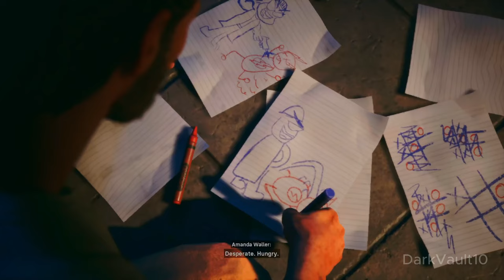Suicide Squad: Kill the Justice League walkthrough part #1 4K 60FPS No commentary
Suicide Squad Kill The Justice League Walkthrough  and until the last part will include the full Suicide Squad Kill The Justice League Gameplay on PlayStation 5, Xbox Series X/S, Microsoft Windows, . This Suicide Squad Kill The Justice League Gameplay is recorded in 4K 60FPS on PlayStation 5, Xbox Series X/S, Microsoft Windows and will include the full game, all endings and all boss fights.

Suicide Squad: Kill the Justice League is a 2024 action-adventure shooter game developed by Rocksteady Studios and published by Warner Bros. Games. Based on the DC Comics team Suicide Squad, it is a spin-off of the Batman: Arkham series, and a follow-up to Batman: Arkham Knight (2015). Set five years after the events of Arkham Knight, the game's storyline follows four supervillains—Captain Boomerang, Deadshot, Harley Quinn, and King Shark—who are assembled by Amanda Waller and sent to Metropolis to stop the alien invader Brainiac and kill the members of the Justice League who fell under his influence.